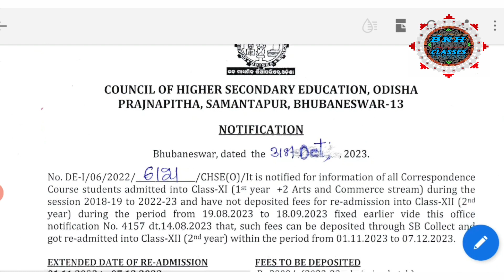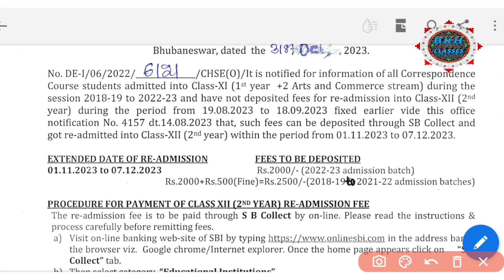Re-Admission extention regarding// CC Re admission